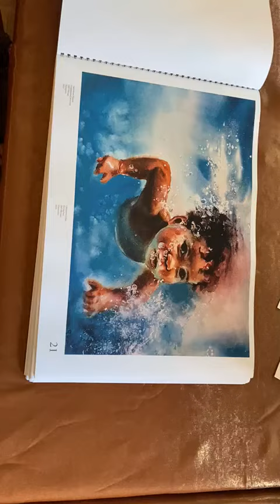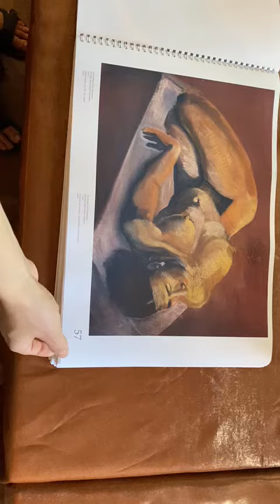Art Show in Africa, artshow.africa, Tanzania, November 19-29, 2023